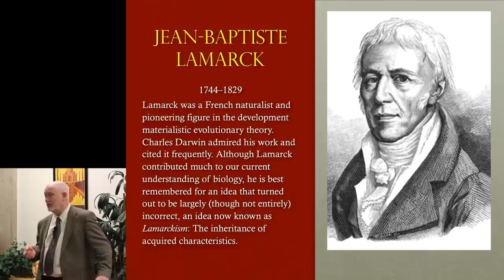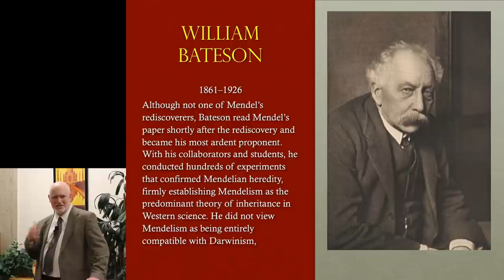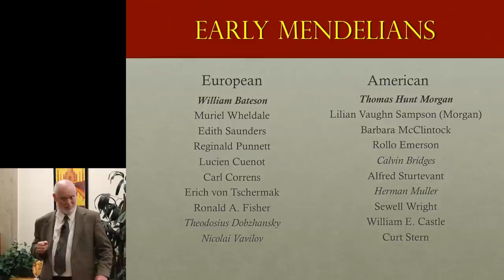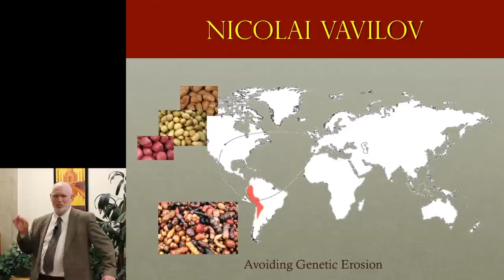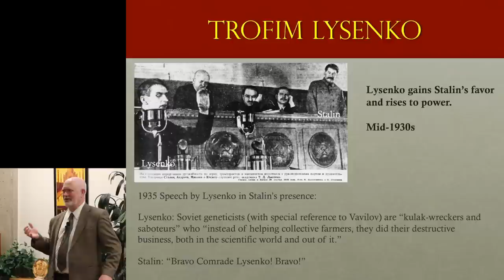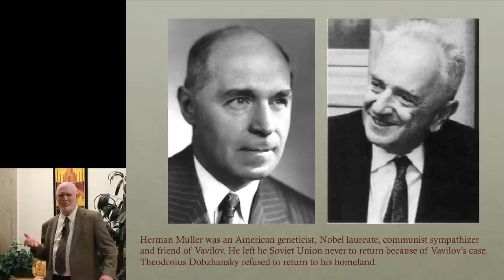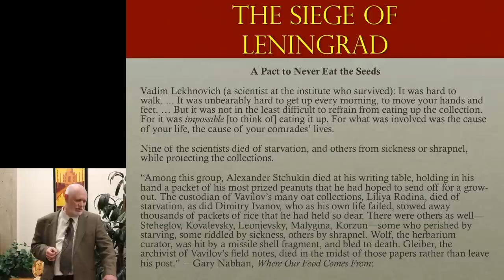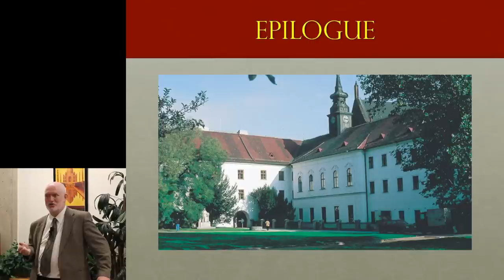The Vavilov-Lysenko Contention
Presented by Dr. Daniel J. Fairbanks, Associate Dean of the College of Science & Health at Utah Valley University